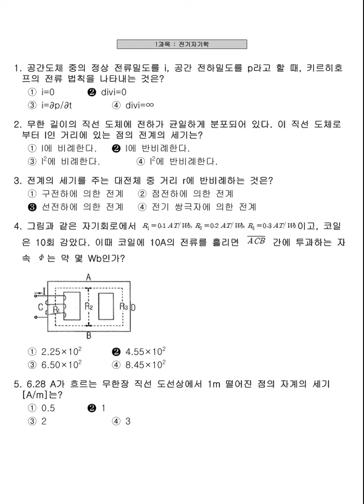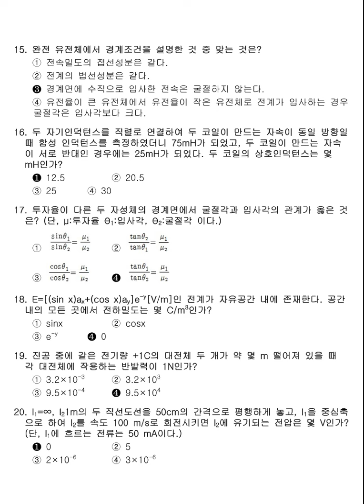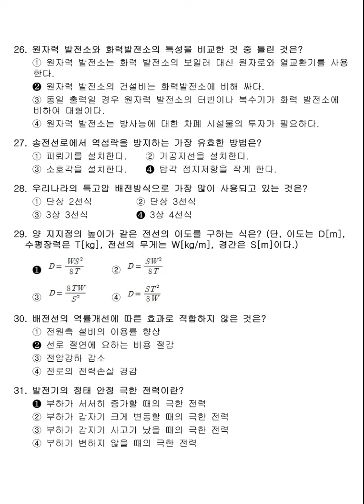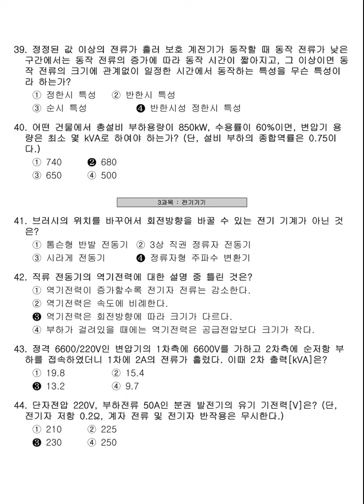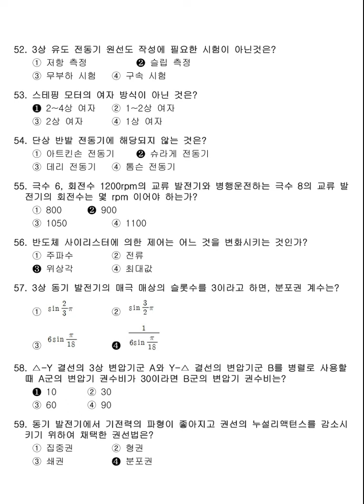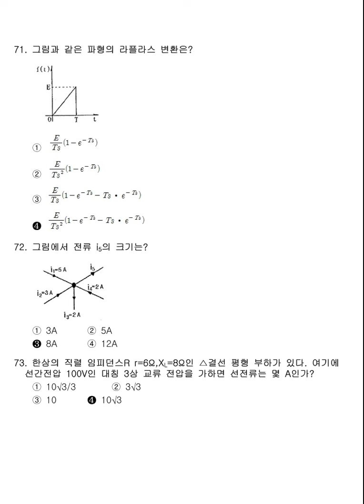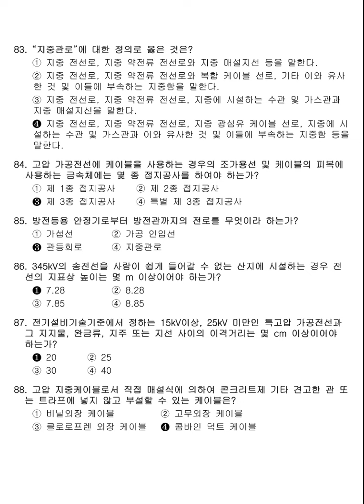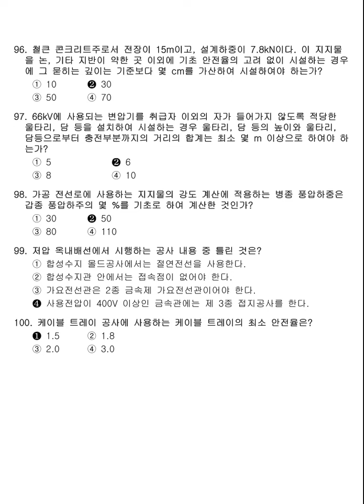[전기산업기사] 필기 기출문제 2015년 1회